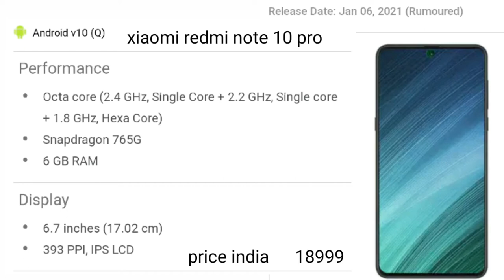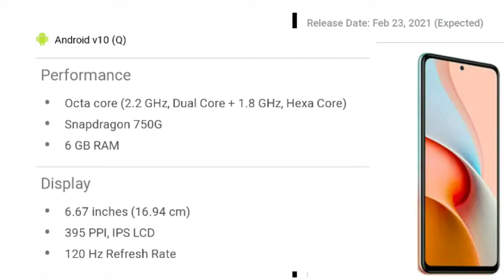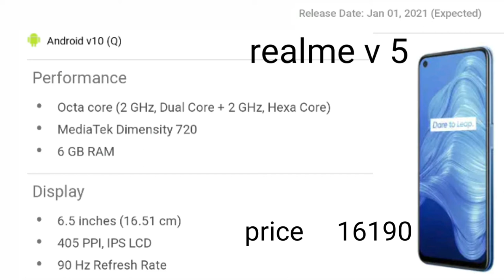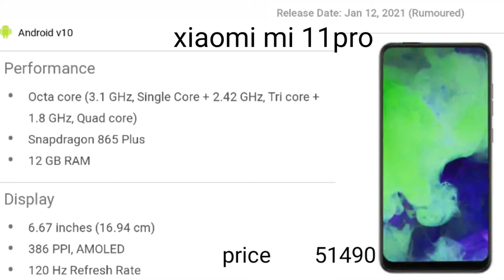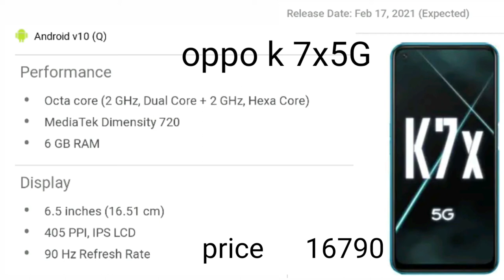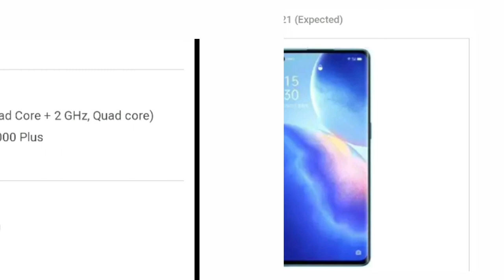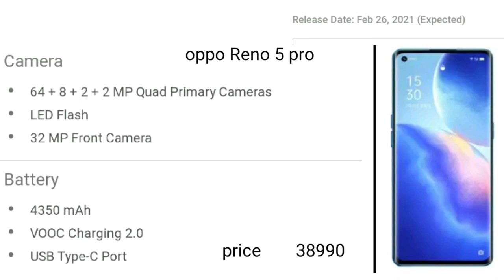When Samsung will launch new phone TekGrow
When Samsung will launch new phone
upcoming mobile 2021,upcoming mobile 5G, upcoming smartphones,smartphones